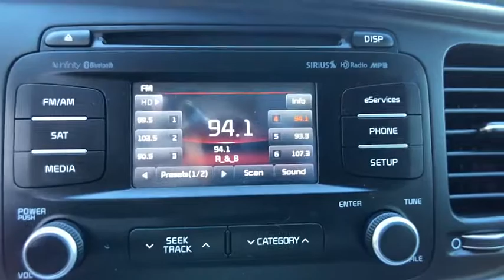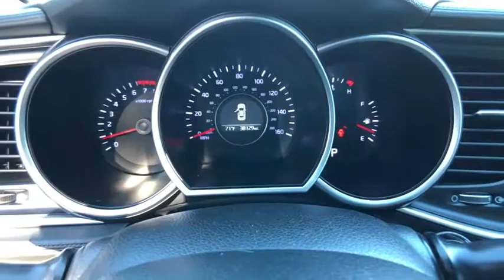2015 Kia Optima Clearwater FL NT429736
2015 Kia Optima EX

Lokey Nissan
27758 U.S. HWY 19 NORTH

Priced below KBB Fair Purchase Price! CARFAX One-Owner. Odometer is 2191 miles below market average!brPlatinum Graphite 2015 Kia Optima EX FWD 6-Speed Automatic with Sportmatic 2.4L I4 DGI DOHCbrbr23/34 City/Highway MPG We want your trade in and we are willing to pay top dollar to get it!!!Home of the Lifetime Free Oil Changes! Family owned for over 63 years we are your volume dealer in Clearwater Florida. With over 450 new vehicles in stock  why shop anywhere else? Call now and ask to speak with our Award Winning Sales Team for more information on the vehicle shown in this listing.brbrbrAwards:br  * 2015 IIHS Top Safety Pick   * 2015 KBB.com 10 Best UberX CandidatesbrbrCall now and ask to speak with our Award Winning Sales Team for more information on the vehicle shown in this listing. Internet price includes all discounts and rebates  dealer must retain financing. Not all customers will qualify for all rebates  financing or incentives used to obtain the online price. Pricing does not include reconditioning or certification where applicable. Pricing is plus tag  tax  dealer doc fees and title fees. See dealer for details.brbrReviews:brbr  * Looking for a practical family sedan that doesn't look like a practical family sedan? You have a few cars from which to choose  but none as feature packed as the 2015 Kia Optima. Source: KBB.combr  * Lots of standard and optional features for the money; handsome cabin with easy-to-use controls and comfor,le front seats; top crash scores; lengthy warranty. Source: Edmundsbr  * With world-class engineering  outstanding performance and advanced safety systems  the 2015 Kia Optima gives you good reason to be passionate about driving a midsize sedan. It combines bold exterior styling  performance and a spacious  luxurious cabin. With the Optima  exhilaration is standard. The key to its exciting performance are the two available engines: the 2.4L Gasoline Direct Injection with an EPA rated 24 city/35 hwy mpg or the turbocharged 2.0L GDI I4 engine that delivers 274 horsepower and fuel efficiency of 22 city/34 hwy mpg. The Optima also has a standard 6-speed Sportmatic transmission for an engaging driving experience. The Optima Hybrid features a 2.4L Atkinson cycle 4-cyl. engine giving an amazing 35 city/40 hwy mpg. Spacious and comfor,le seating can accommodate five adults and includes a driver's seat with power lumbar and available leather seat trim. Rear seats have a 60/40 split-folding design for added versatility. Optima EX/EX Turbo and SX Premium Packages include front and rear heated seats and heated front seatbacks for cold-weather comfort. The Optima is designed to make every drive a pleasure. The available Premium Touring Package includes features like the innovative UVO infotainment system which lets you use your compatible cell phone to make hands-free calls  receive and respond to text messages  listen to streaming audio  enjoy your personal music  and play your favorite song  artist or genre of music all by giving a single voice command  premium Infinity sound system for exceptional audio entertainment  and a panoramic sunroof. The available Technology Package includes a voice command navigation system  giving you access to detailed highway conditions from SiriusXM Traffic. Source: The Manufacturer Summary